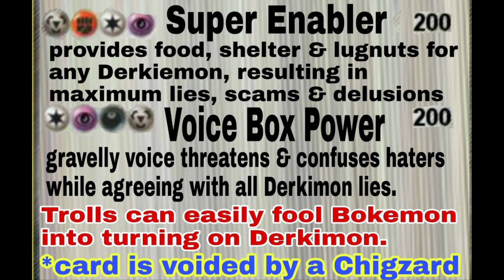Dab of Derkie: How Low Can He Go? Shameless Lies About His Deceased Friend's Will derkieverse 🐿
I thought holding a benefit party for Shain Gandee and not donating 1 cent to the family was as low as Derkie could get.  But no, he's lying about Noose now.

Noose video clips courtesy of Chante. 🙏🏻 Our thoughts are with you and his family. This community will always remember him as a talented man who fought his demons, and sometimes tried to teach Derk a few things.

The WMETh 10.0 news radio station is always free. However, tips are accepted and go towards better streams and lugnuts. 🐿